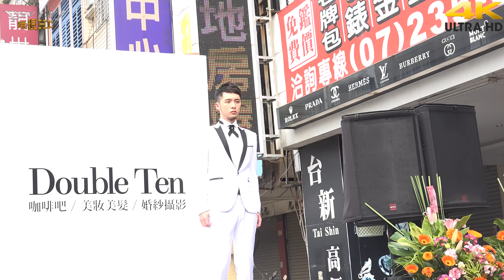小鮮肉(4K 2160p)@Double Ten 婚紗秀[無限HD] 🏆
本影片未開營利 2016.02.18 高雄Double Ten